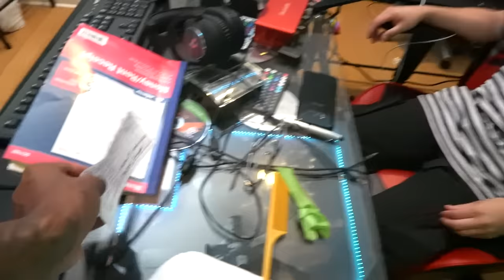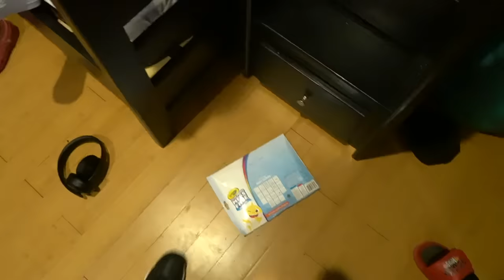JAY CRUSH SEARCHED HIS PHONE & MYKEL WANTS TO LEAVE MACEI!💔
Jay Girlfriend Asia Searches His Phone & Mykel Wants A New Girlfriend!